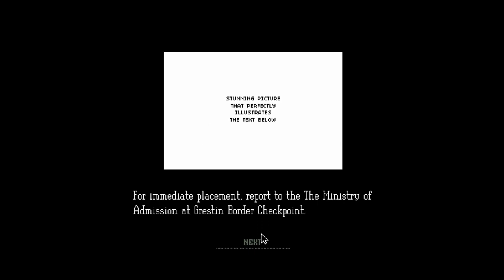Let's Play - Papers, Please - Part 1 | WORKING FOR THE MAN (Feat. Delaney)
Take a trip with Delaney and Leon as they take up their post in the glorious nation of Arstotzka. It is their job to examine the papers of all those entering their homeland and insure that no questionable individuals make their way inside. But not everything is as it should be in Arstotzka. There is descent. There is chaos. And it is up to our two heroes* to keep order. GLORY TO ARSTOTZKA.

*Arstotzka wishes to remind you that there are no heroes. No one is greater than anyone else. Do not attempt to be a hero. Being a hero violates Executive Order 84572.